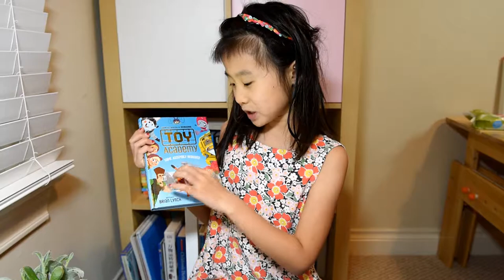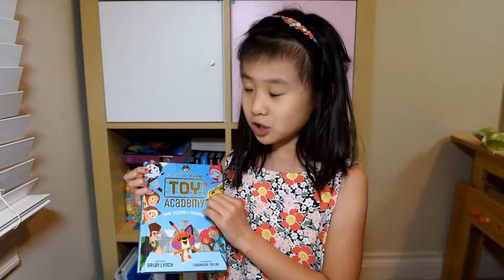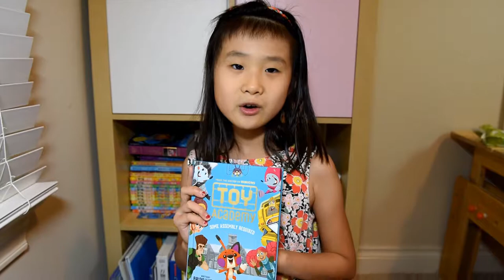BOOK REVIEW: Toy Academy